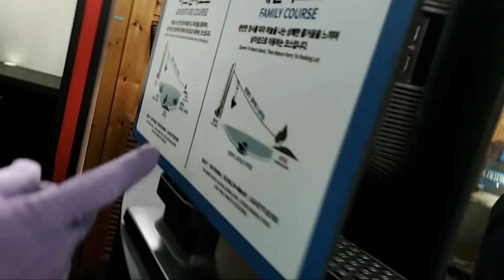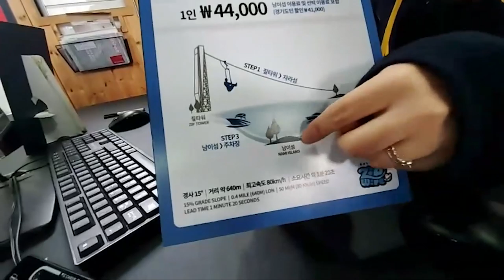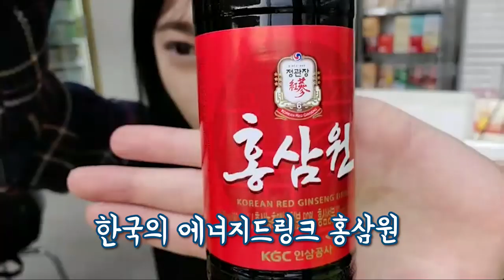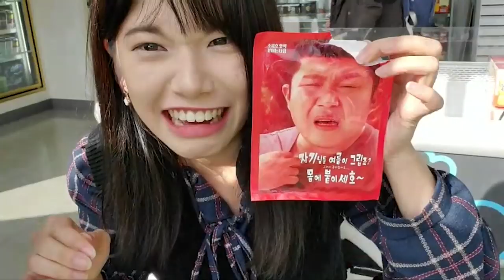내 한국 생활에서 가장 중요한 것의 하나. ft.남이섬 [외국인혼자여행] Nami Island in Korea